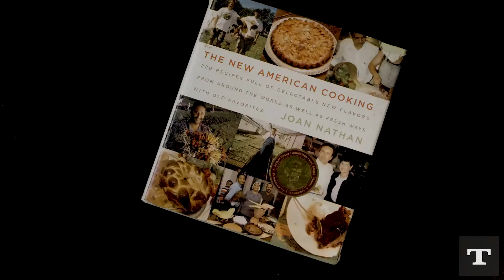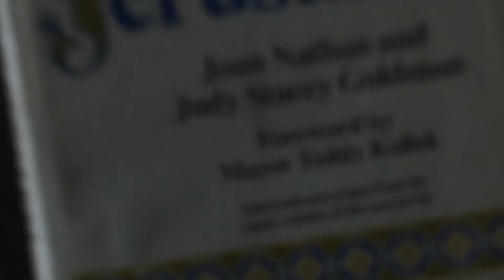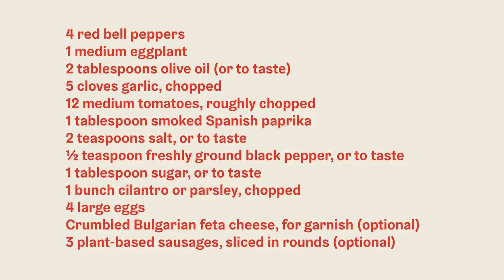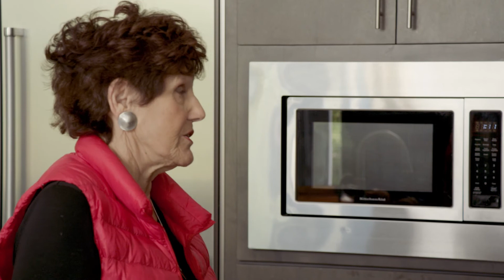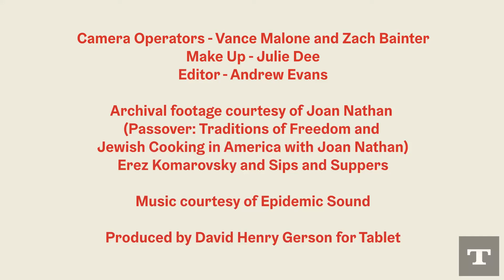Joan Knows Best, Episode 5: Shakshuka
Joan Nathan teaches her son David Henry Gerson how to make shakshuka, with some help from Israeli chef Erez Komarovsky.